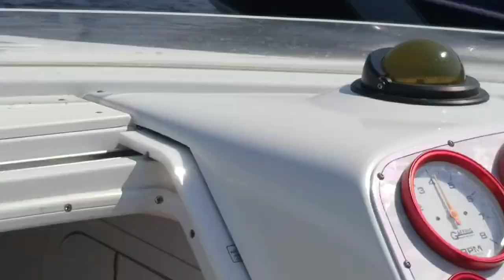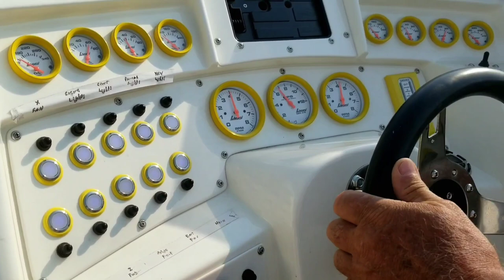Powerboats on the St.Croix river MN, WI, (Random River Rats)